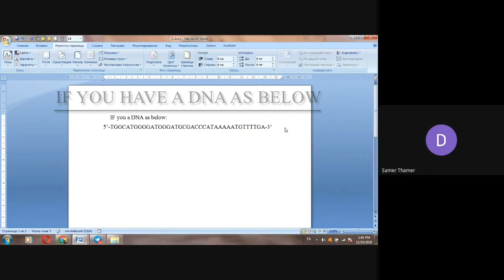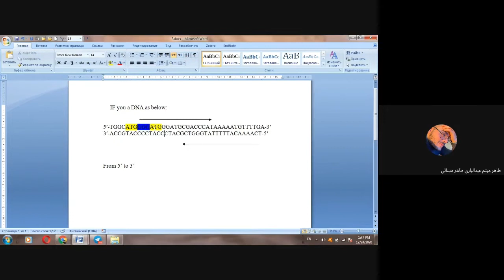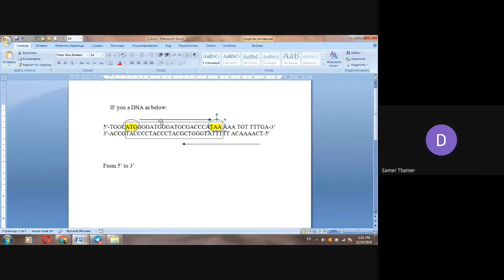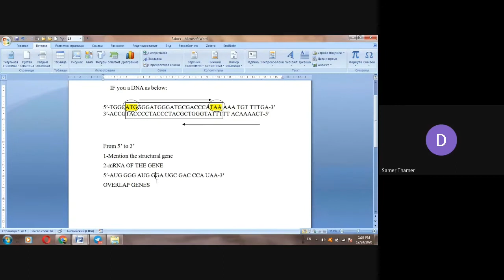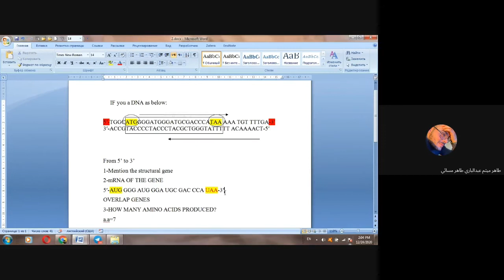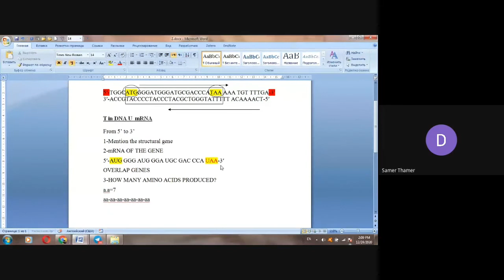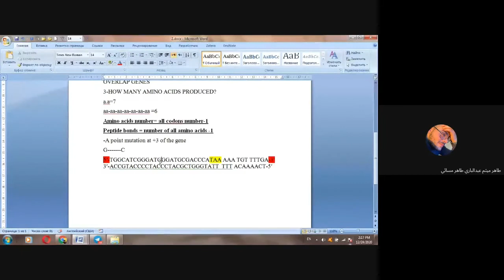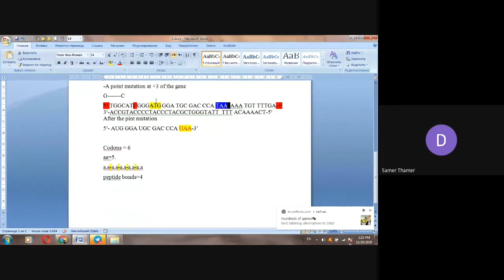Lecture 2 part 1- Sequence examples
In this lecture simple explanation of Gene Anatomy, sequence examples and problems...
First things to remember when solving sequence problems:
1- Gene direction 5’ or 3’
2-Complementary
3-Scanning for star codon and after count every triplicates ( Every 3 nucleotides =Codon= Triplicate)
In addition, lecture two contain some examples of sequence problems with point mutations, in this part simple gene identification Structural gene with start codon ATG  followed by ORF-Open Reading Frame(ORF) and one of the the three stop codons TGA, TAG and TAA. How to obtain mRNA sequence,
Also we learned about some point mutations if they happened in some important sites what the consequences of that.